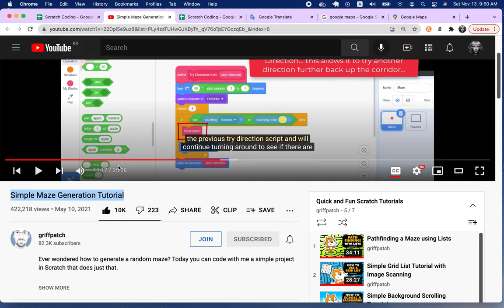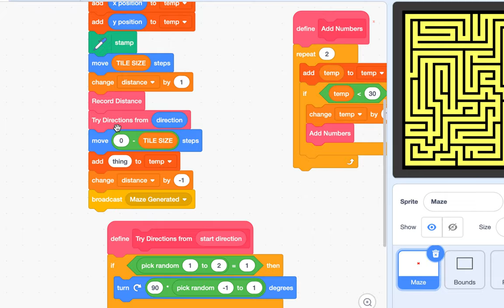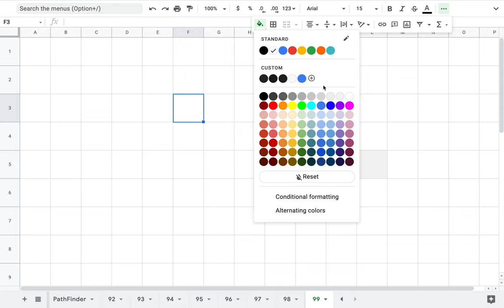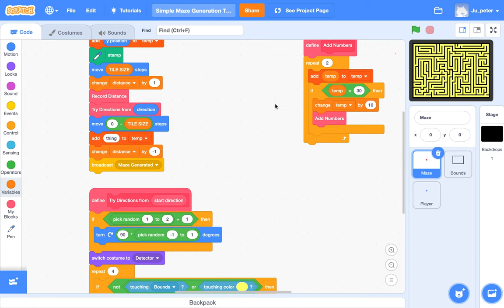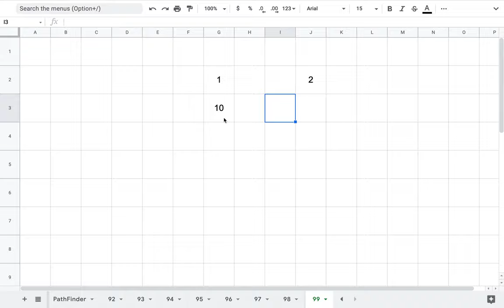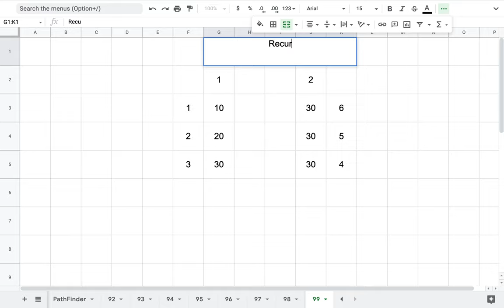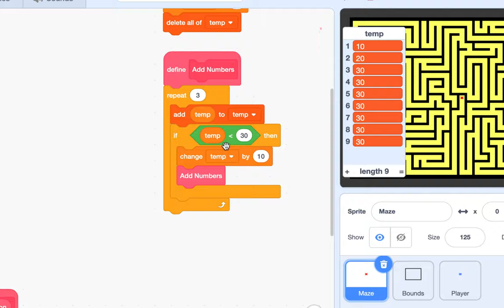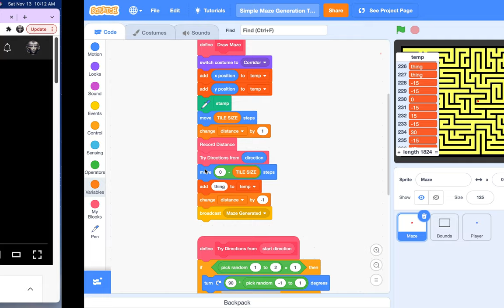[EMC] 216 - Simple Maze Generation Tutorial